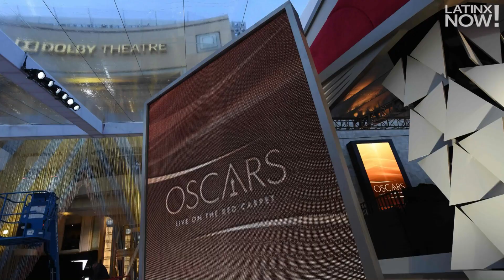Oscars 2020: Los mejores momentos de la premiación | Latinx Now!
Latinx Now! Estos fueron los mejores, más emotivos y más emocionantes momentos que vivieron las celebridades durante la ceremonia de la edición 92 de los premios Oscar.